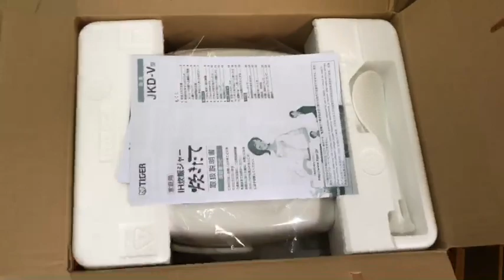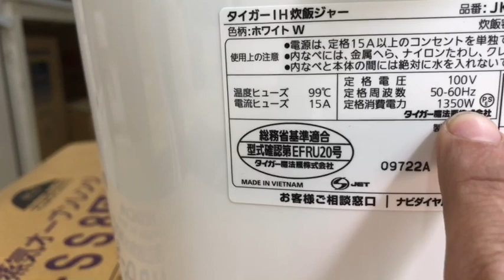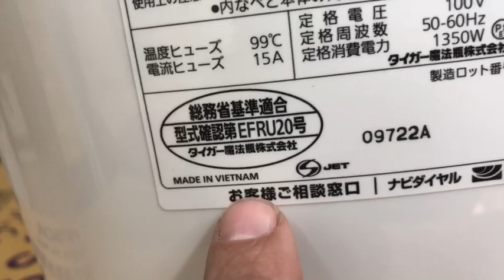Nồi cơm điện Tiger JKD-V180